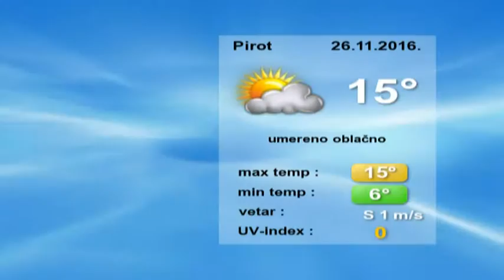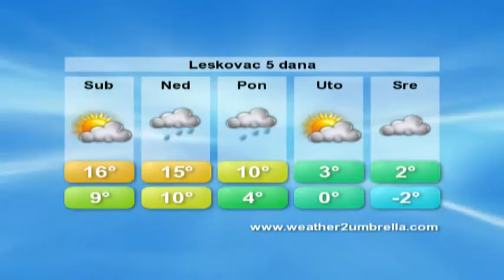belami.rs - VREMENSKA 26.11.2016.